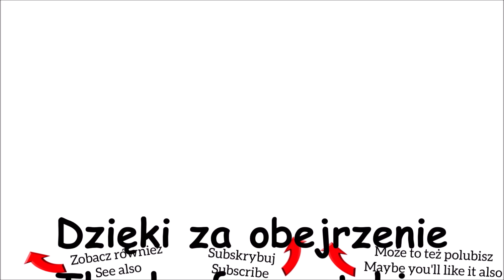Photo session/Foto sesja #34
‼️‼️‼️‼️‼️‼️‼️‼️‼️‼️‼️‼️‼️‼️‼️‼️‼️‼️ PROŚBA / REQUEST ‼️‼️‼️‼️‼️‼️‼️‼️‼️‼️‼️‼️‼️‼️‼️‼️‼️‼️‼️‼️
Jetem też na Facebooku/I'm on Facebook too
Jeśli chcecie przesyłać fanart, albo macie pytania możecie pisać na adres (albo kontaktować się przez Facebook):
If you want to send fanart, or yo have questions, you can write on adress (or contact through Facebook):